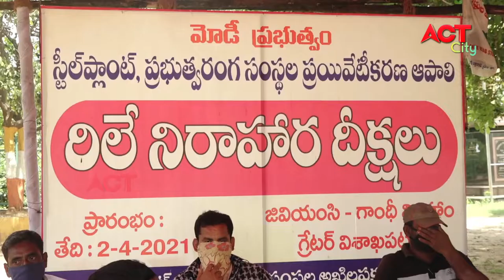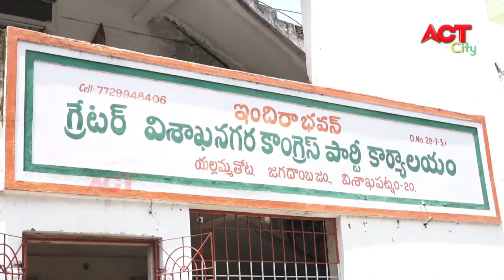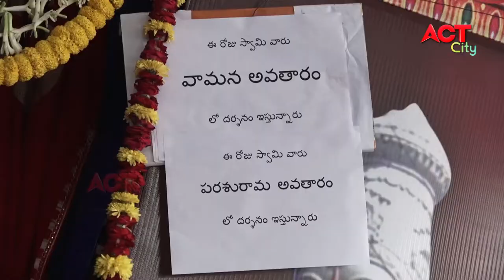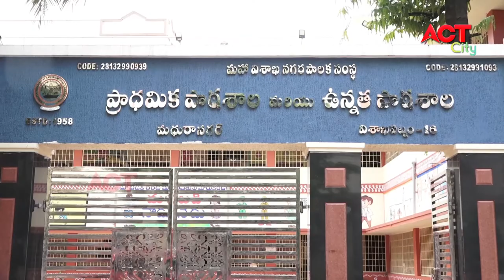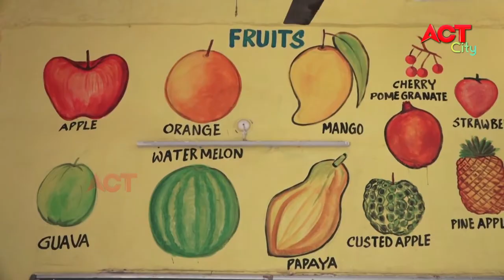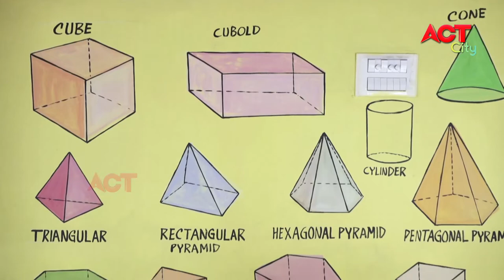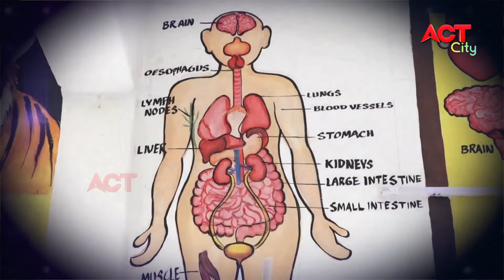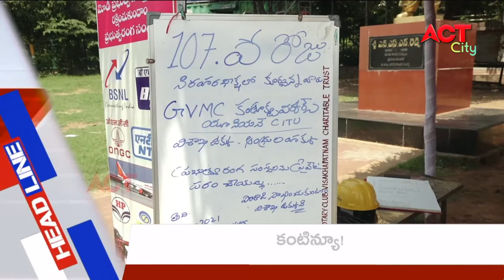MORNING ACT CITY VIZAG NEWS 17-07-2021